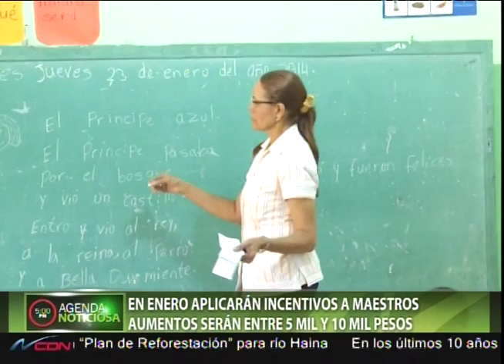En enero aplicarán incentivos a maestros; aumento será entre 5 mil y 10 mil pesos